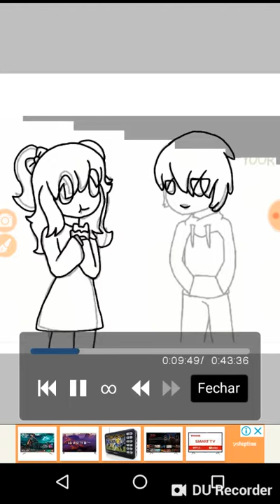playtime and bully speedpaint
music.: zedd clarity